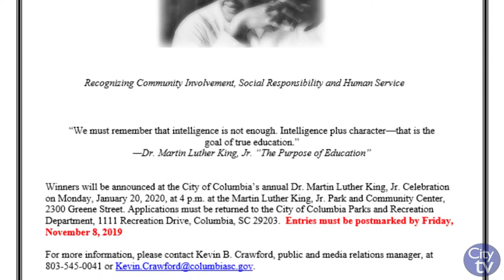This Week in the City | September 23rd - 29th